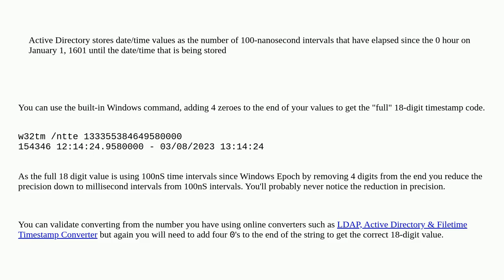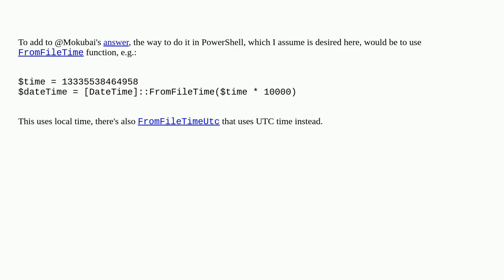What is this 14-digit time format from Windows registry?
A special thanks goes out to the community

  timestamp date-time powershell conversion office365